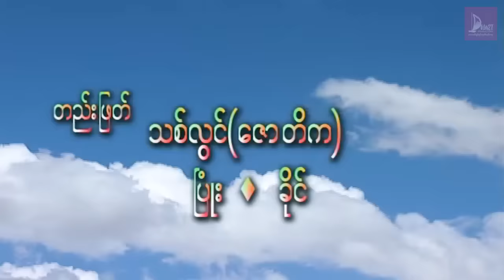ဘမျိုးဘိုးတူဘယ်သန်ဘမှန် (အပိုင်း ၁) - ကျော်သူ၊ ရဲအောင်၊ မင်းဦး၊ မေကဗျာ - မြန်မာဇာတ်ကား-Myanmar Movie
ဇာတ်ကားအမည် - ဘမျိုးဘိုးတူ ဘယ်သန်ဘမှန် (အပိုင်း ၁)
သရုတ်ဆောင် -  ကျော်သူ၊ ရဲအောင်၊ မင်းဦး၊ ထက်သျှား၊ မေကဗျာ၊ ပြည့်ဖူးခိုင်
ဒါရိုက်တာ - ခင်စောမျိုး (အဖေ့ပညာ)
ထုတ်လုပ်ရေး - Dawei Movie Production

Artist - Infraction
Title - Pirate

Artist - Relaxing Music No Copyright
Title - Relaxing Jungle Sound With Birds, Nature

Artist : madeus Washington
Title :   Crying Violin